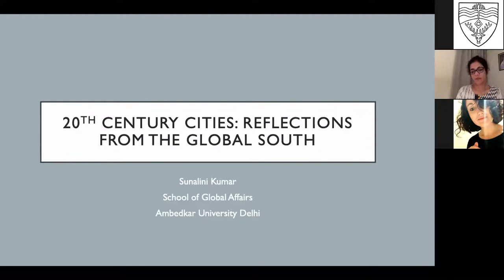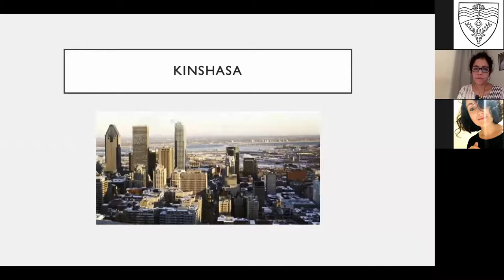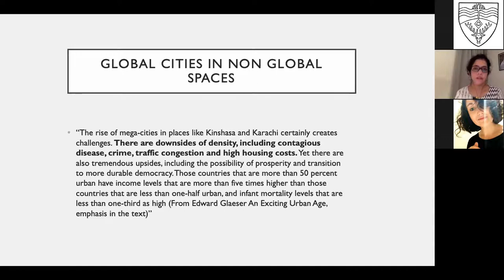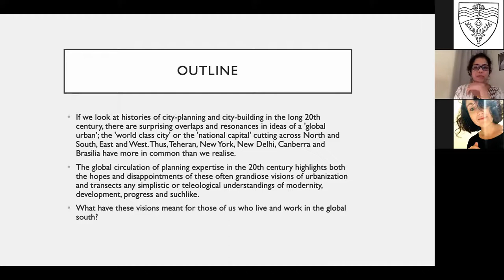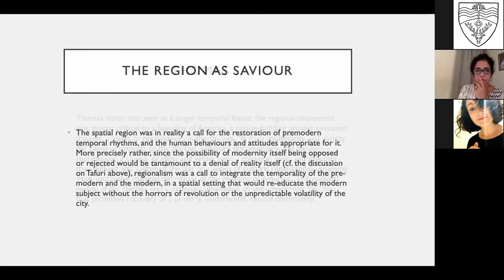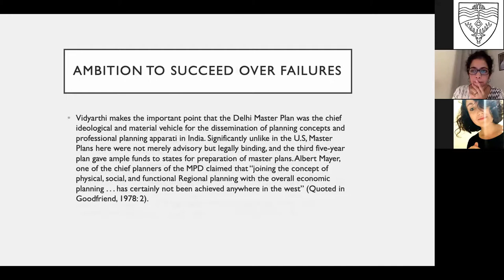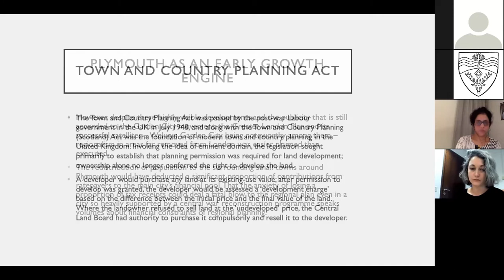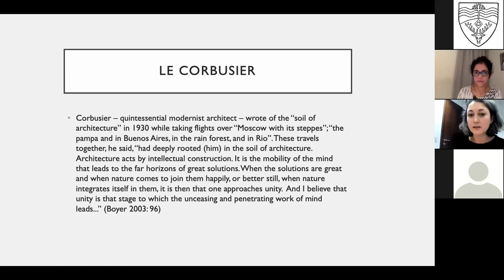LivefromLucy with Professor Sunalini Kumar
In this talk, Professor Sunalini Kumar examines the histories of city-planning and city-building in the 20th century global south.

Professor Sunalini Kumar is Associate Professor, School of Global Affairs, AUD. Previously she taught political science at Lady Shri Ram College, Delhi University. Educated at Cambridge University, Delhi University and JNU, Professor Kumar has previously been Visiting Fellow at CSDS, Delhi and Fulbright Nehru Postdoctoral Fellow, Columbia University, New York.

Professor Kumar's research interests centre around urban and regional politics; gender and political theory; and the global south. Her publications are included in Critical Studies in Politics: Sites, Selves, Power (Delhi, Orient Blackswan 2013) and Urbanising Citizenship (Delhi, London and Thousand Oaks, Sage 2013).